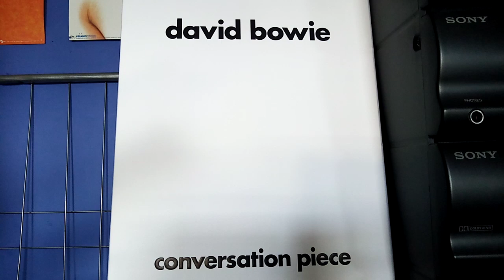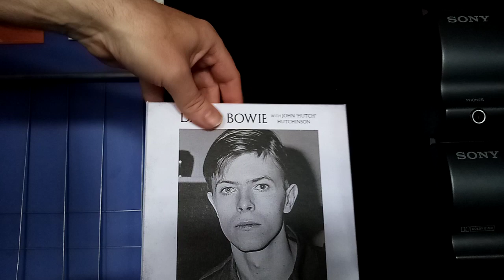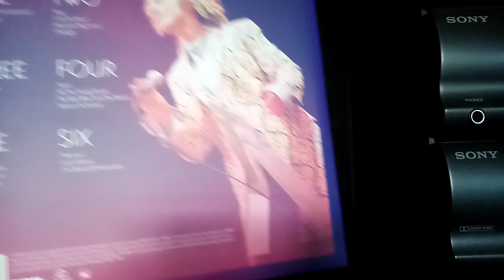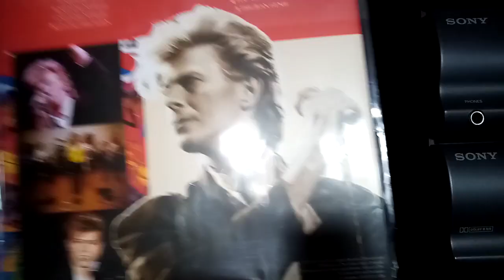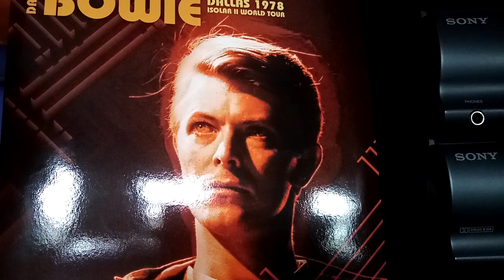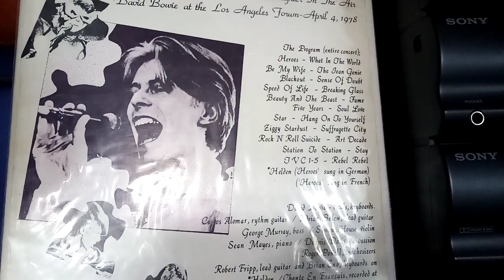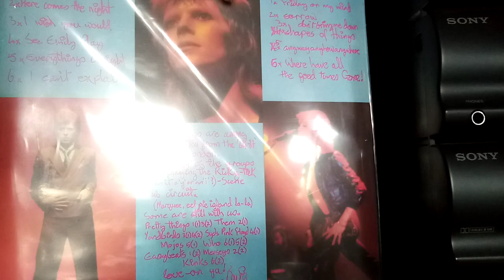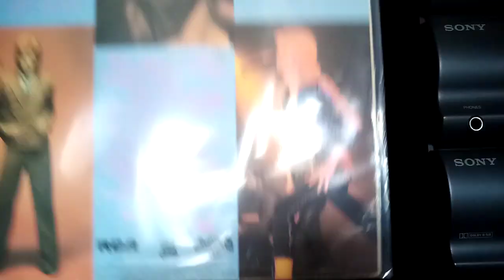David Bowie Record Collection Update April 2020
An Update from my David Bowie Collection